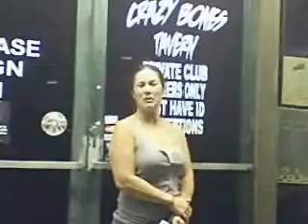CRAZY BONE'S TAVERN 931 Kirkpatrick Ave. Burlington NC.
THE COOLEST BAR IN BURLINGTON